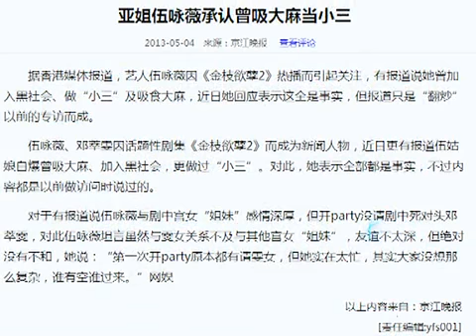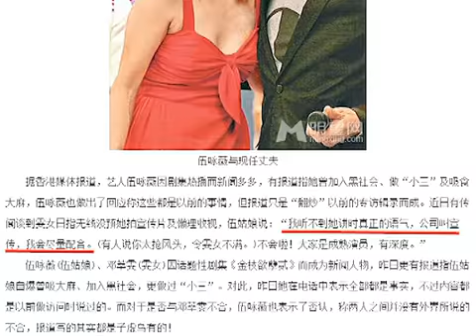伍咏薇承认吸毒等经历 否认与邓萃雯不和 130504 高清